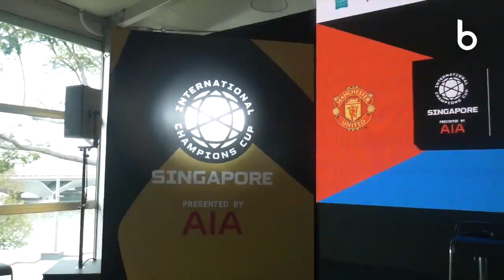Bertemu Legenda di International Champions Cup 2019, Dwight Yorke hingga Fransesco Toldo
Vlog Bola.com kali ini akan melihat suasana konferensi pers International Champions Cup 2019 di Singapura, Rabu (27/3/2019). Ada 4 tim yang akan bertanding di Singapura yakni Manchester United, Tottenham Hotspur, Juventus dan Inter Milan.

Bola.com berkesempatan bertanya langsung dengan beberapa legenda, siapa saja mereka?